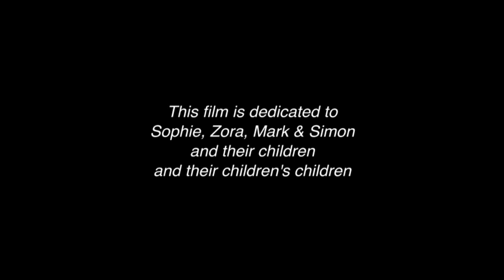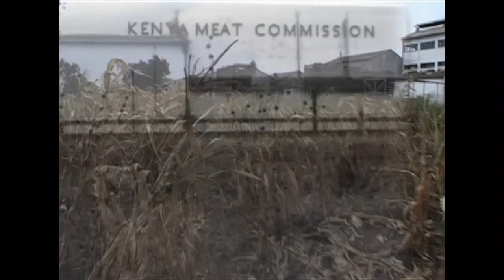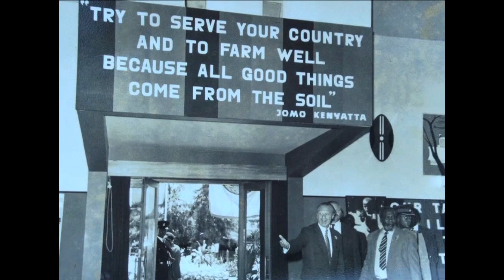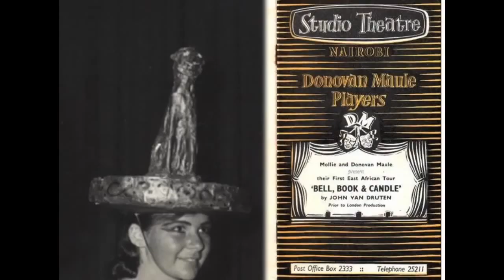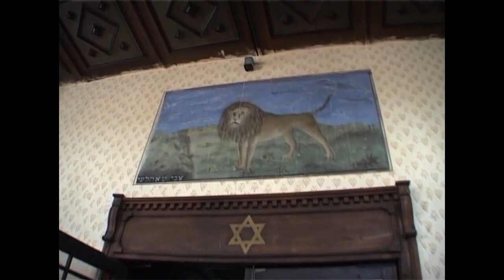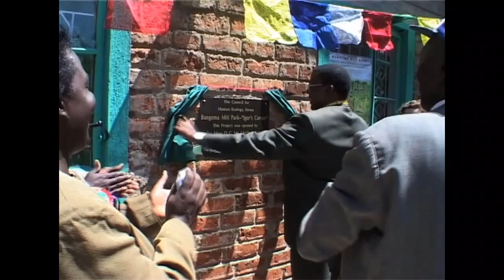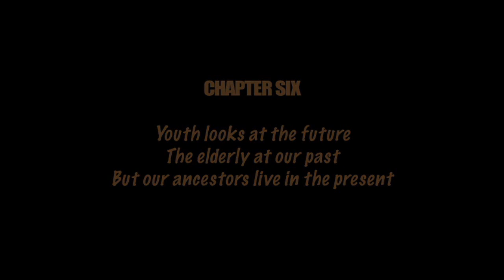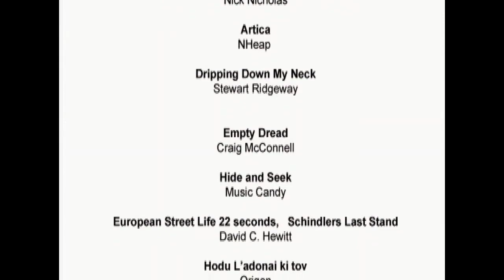Beautiful Tree, Severed Roots, 2018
Kenny Mann’s parents were secular Jews and socialists.  Originally from Poland and Romania, they were forced to flee the Holocaust in 1940 and eventually discovered the “Promised Land” - which for them turned out to be not Palestine but Kenya, where they arrived in 1942. Born and raised there, Kenny Mann examines her parents’ background in Eastern Europe, their life and work in Africa, and their legacy during and after the Colonial period. Unlike British colonial settlers, who came to “develop” the land and exploit the African people,  her parents came to Africa as refugees without racial, religious or economic bias, and devoted their lives to fighting hunger, disease and poverty, adapting their secular Judaism to a deep identification with Africa and Africans.

Set against the backdrop of the turbulent years in Kenya between the Mau-Mau uprising of the 1950s and Independence in 1963, Ms. Mann unfolds the story of her own search for identity as the daughter of non-practicing Jews, as a “British” girl in an Eastern European family, as a white in an African country and as an anti-colonialist in a British colony.

She also explores her siblings’ identities as they search for meaning through African tribal and spiritual rituals, presenting a fascinating examination of Jewish-Kenyan identity and an exposition of Kenya’s colonial history from a unique point of view. Rare archival footage helps to integrate the family’s lives in Kenya with major political events, such as the assassinations of the young Tom Mboya and Bruce McKenzie, both close family friends. Shot in Kenya, Poland and Romania, the unconventional format of six chapters utilizes live and archival footage, a variety of visual elements, Mann’s parents’ voices culled from 30 years of cassette tape correspondence, music, and the filmmaker’s own narration.

QUOTES FROM VIEWERS “Your doc is fascinating, explores a complex theme with poetic compassion, and enlightens us about a loaded period of Kenyan history. We are staggered by the pluck & commitment of your parents, intrigued by the spiritual quest of your brother and sister…” Gail Pellett, Writer/Producer/Director

 “Although this film is a documentary, it is filled with poetry, making it all the more compelling.” Derek Walcott, 1992 Nobel Prize-Winner for Literature

 “There is a true majesty at work in this artistic effort. It is a love song to Africa as well as a faithful historic record of a time when the country was entering a modern progressive age. More than that, it is a reflection on her younger self ; serving as a mirror held up to the young people of today who are forging their identities in a world that is at once fragmented and hyper-connected. The film is a testament to the filmmaker’s gifts and to her ability to look into her own heart and to question.” Jackie Marks, Archivist